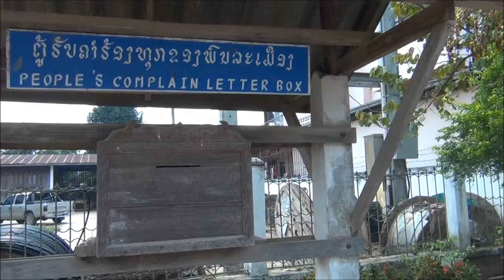Laos New Year, Luang Namtha